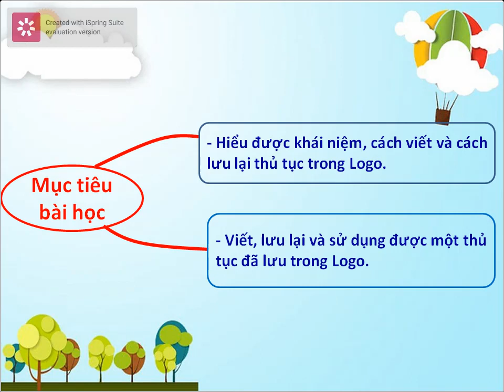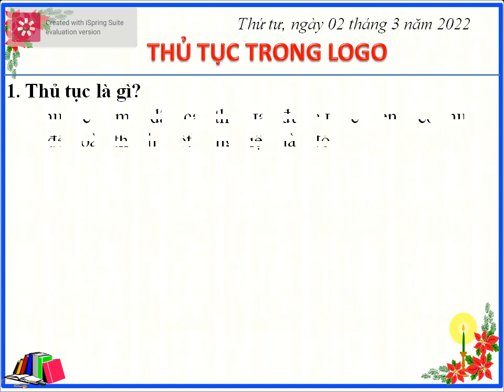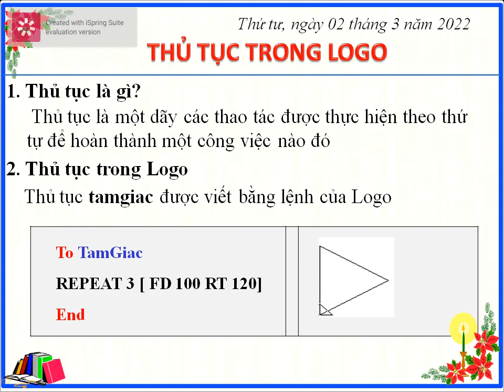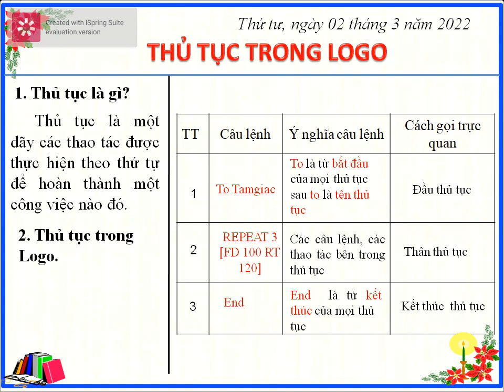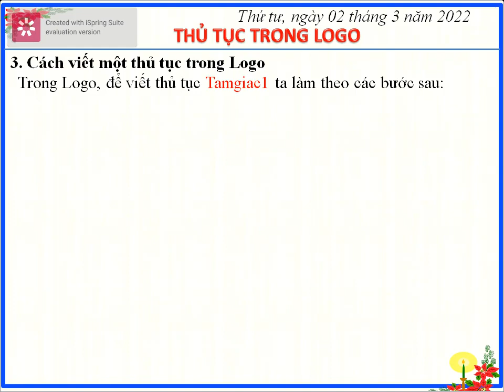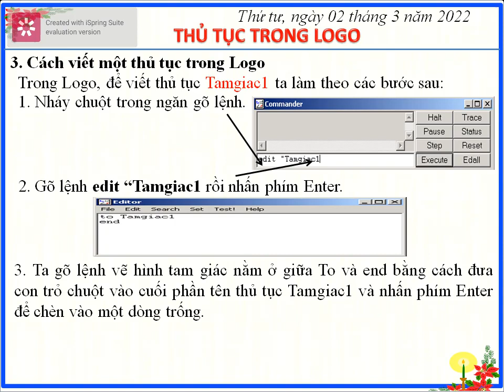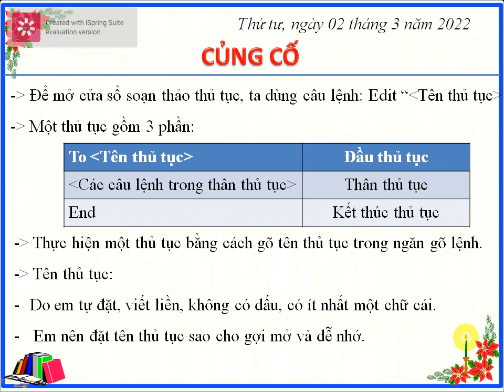Bài 2: Thủ tục trong Logo